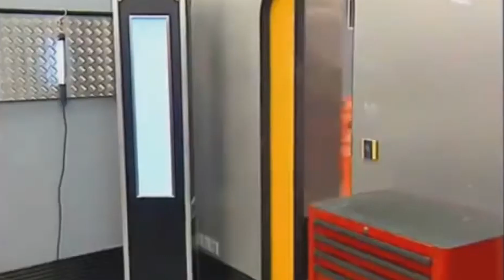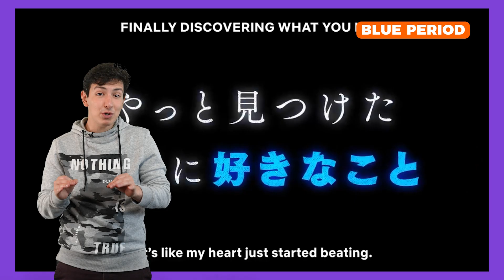Lisa de Blackpink, Marvel K-Pop et baston pour une crêpe - SHINYŪSŪ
Aujourd’hui dans Shinyūsū, Nadiro te parle du nouveau clip « LaLisa » de Lisa du groupe Blackpink. On y voit Lisa porter la chada, une coiffe traditionnelle portée en Thaïlande, offrant une énorme visibilité au patrimoine culturel thaïlandais tant dans le pays-même que dans le monde entier. Nombreux commerçants de Bangkok affirment d’ailleurs qu’ils accueillent beaucoup plus de clients dans leurs magasins depuis la sortie du clip. Et toi ? T’avais déjà vu cette couronne traditionnelle ?

À Minamiizu au Japon, une entreprise propose d’immerger vos bouteilles d’alcool dans la mer pendant 6 mois. Selon une légende, une cave à vin aurait été retirée d’une épave et toutes les bouteilles récupérées avaient un goût exceptionnel. 🍾

Un vendeur de dosa, une crêpe originaire de l’Inde du Sud, s’est retrouvé dans la sauce sur Twitter parce qu’il vendait des versions plus originales de ce plat traditionnel avec par exemple une version enrobée de chocolat. Pour ou contre la transformation des traditions culinaires ? Genre pizza hawaïenne… 🍕

Dans la région de Pingtung à Taïwan, une cérémonie a été organisée pour féliciter 34 couples mariés depuis plus de 60 ans. Un modèle pour les couples modernes selon le chef du district Pan Meng’an.

SM Entertainment, un très gros label de K-Pop a annoncé un projet inédit : le SM Culture Universe. L’idée de Lee Sung-su, un des boss du groupe, serait de créer un nouvel univers entre le réel et le virtuel. Le projet a débuté l’année passée avec Aespa, un label composé du 4 membres irl et de leurs doubles numériques. Un univers K-Pop à la Marvel, ça te plairait ?

💁 : Nadiro
🎬/🎞️ : Victor Rahman

0:00 Sommaire
0:23 Image du jour : LaLisa de Lisa
1:53 Bouteilles d'alcool immergées
2:35 Baston de crêpes
3:00 Mariés depuis 60 ans
3:14 SM Culture Universe
4:29 Reveal de l'extrait mystère